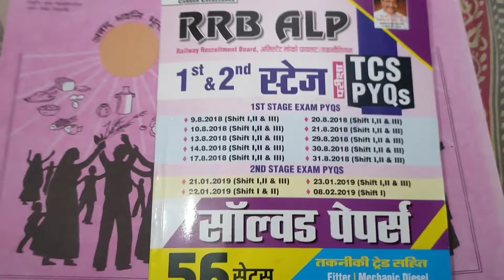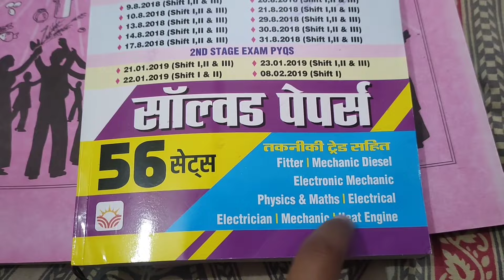Group d की New Vacancy कब तक आ सकता है? Sumit Chaurasiya Railway